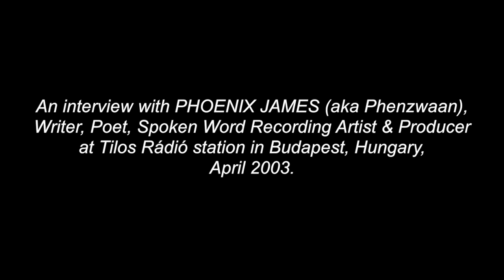Phoenix James - TILOS RÁDIÓ INTERVIEW IN BUDAPEST, HUNGARY 2003 - Spoken Word Poetry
I came across this interview I did while in Budapest for a performance at a music festival at A38.